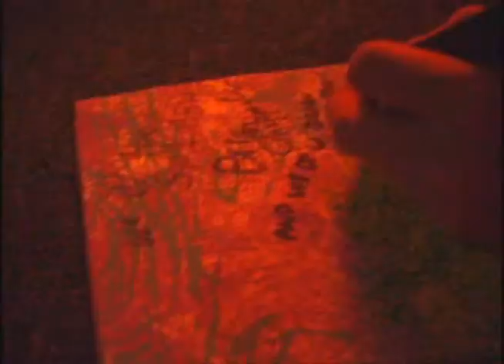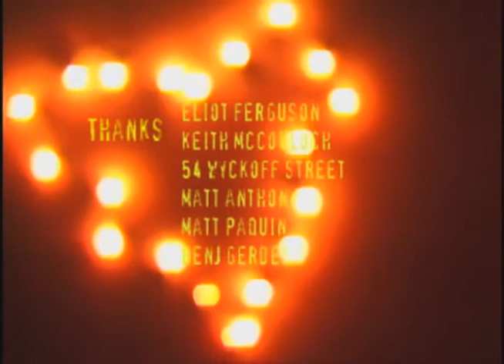Lightning Bolt - The Power of Salad and Milkshakes Part 5 of 5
The Power of Salad, also known as The Power of Salad & Milkshakes, is a film by Peter Glantz and Nick Noe, featuring and documenting the Providence, Rhode Island noise rock band Lightning Bolt. The film follows the avant-garde duo, Brian Gibson and Brian Chippendale, through a tour of the states, along with interviews of the band and their friends and family.